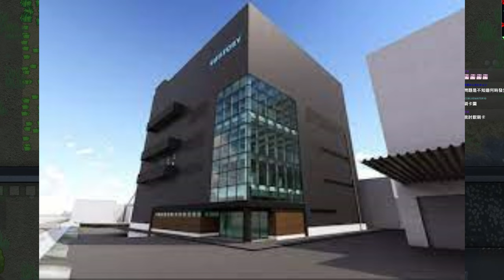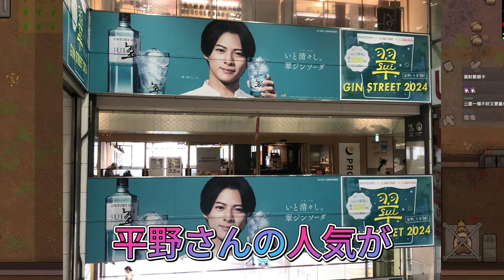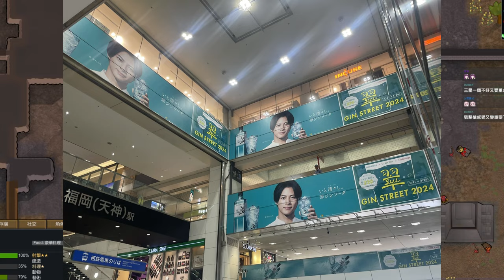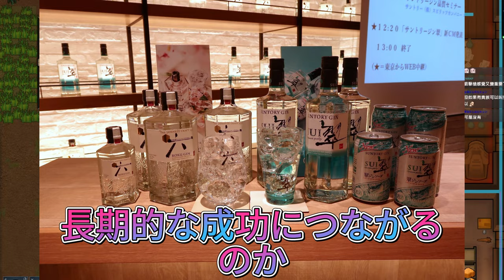【平野紫耀】経済界も震撼！アイドル平野紫耀のCM効果でサントリー「翠ジンソーダ」が歴史的売上！サントリーが2.6倍増強しても追いつかない驚異の売れ行き！